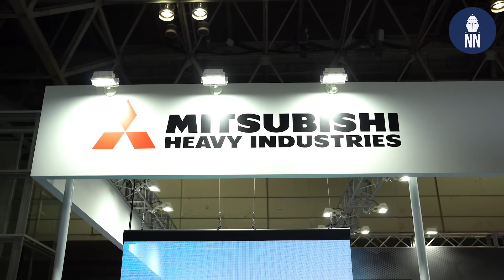Upgraded Mogami Frigate at DSEI JAPAN 2025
Update on the Upgraded Mogrami frigate with Atsushi Yoshioka, senior project manager at Mitsubishi Heavy Industries (MHI) during DSEI Japan 2025.

The JMSDF plans to acquire a new class of 12 FFMs from 2024 until 2028. The first of these New FFMs is scheduled to be commissioned in fiscal year 2028, and if construction proceeds smoothly, all 12 ships will be in service by the end of fiscal year 2032.

The new frigates will essentially be improved Mogami-class ships that are set to be built to the design proposed by MHI.